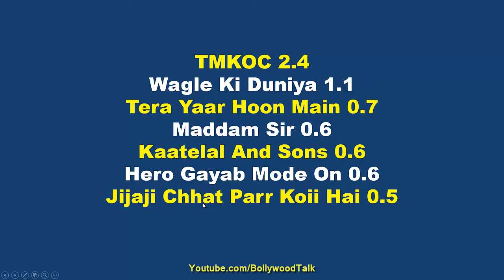इस हफ्ते की SAB Tv TRP Week 30, TMKOC, Wagle, Tera Yaar, Jijaji